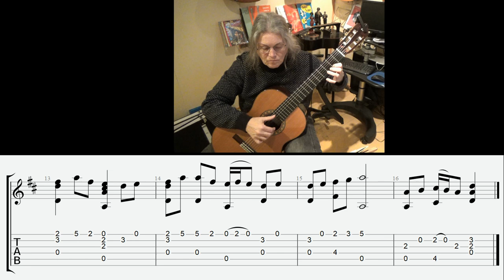Anything for John Joe? (Rud ar bith do Seán Joe?) - Breathnach,Moylan,Cranitch,Tubridy, tabs/slices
Source: Matt Cranitch - The Irish Fiddle Book, own arrangement.
From the Sliahh Luachra region of the Cork-Kerry Border